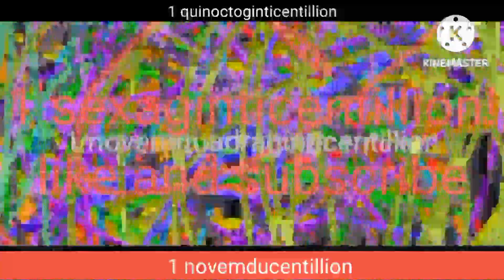numbers 1 UDu to 1 DeDu (1VDu coming soon)